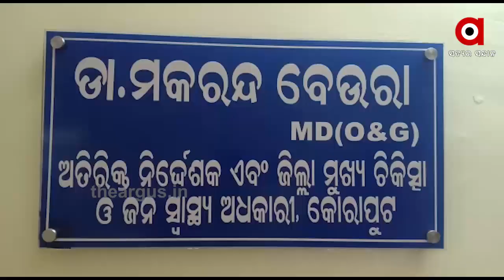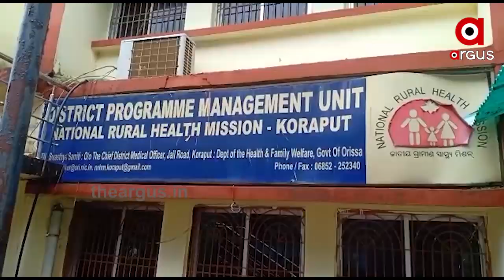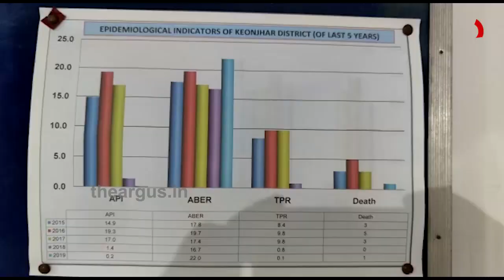ମ୍ୟାଲେରିଆରେ ଓଡିଶା ଏକ ନମ୍ବର | Maleria In Odisha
ମ୍ୟାଲେରିଆରେ ଓଡିଶା ଏକ ନମ୍ବର । କିଛି ବର୍ଷ ଧରି କମିବା ପରେ ଏବେ ଉପରମୁହାଁ ହୋଇଛି ରାଜ୍ୟରେ ଆକ୍ରାନ୍ତ ଓ ମୃତ୍ୟୁ ସଂଖ୍ୟା । ମ୍ୟାଲେରିଆର ମୁଳତ୍ପାଟନ ପାଇଁ ଦୁର୍ଗମ ଅଞ୍ଚଳରେ ଆରମ୍ଭ ହୋଇଥିବା ଦମନ ଅଭିଯାନ ସତେ ଯେମିତି ବାଟ ହୁଡିଛି .